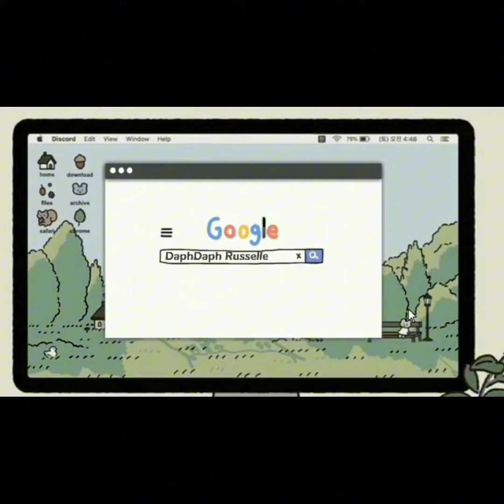Unboxing Magnetic Tulip Necklace by Tala by Kyla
G'day everyone. It's a promise that I will give my best to make you happy and to enjoy your leisure time. Thankyou! ❤️❤️❤️